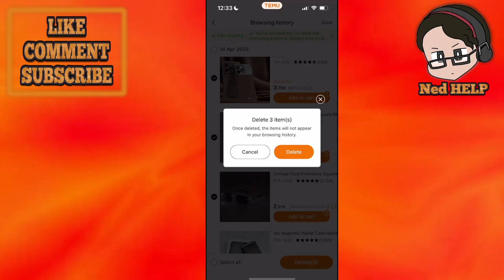How To Delete Order History On Temu 2026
In this video I show you how to delete order history on Temu in 2026. If you want to learn how to clear your order history in the Temu app then this is the tutorial for you.